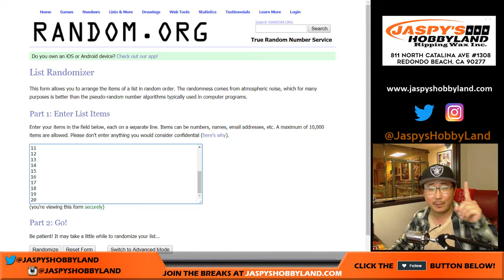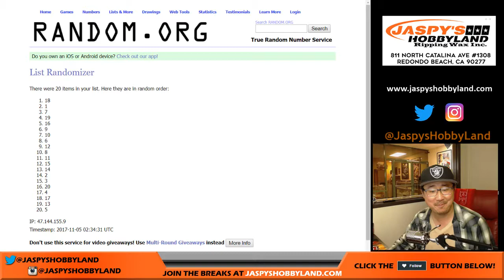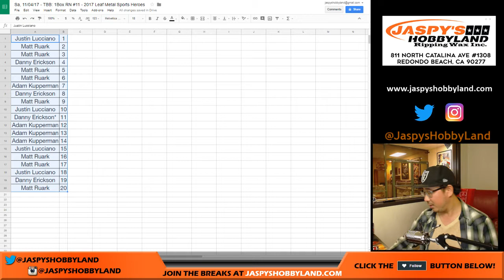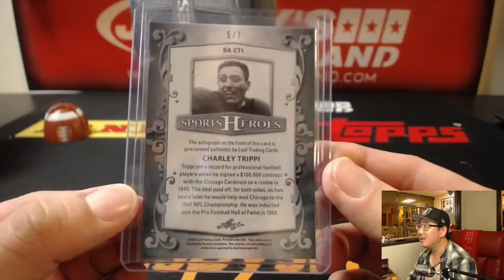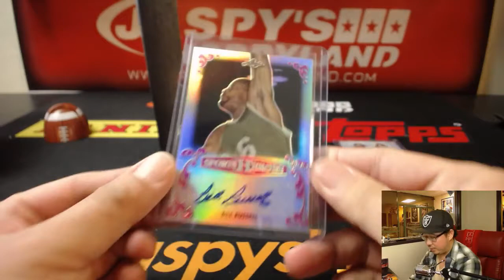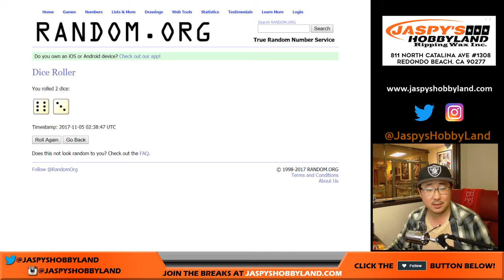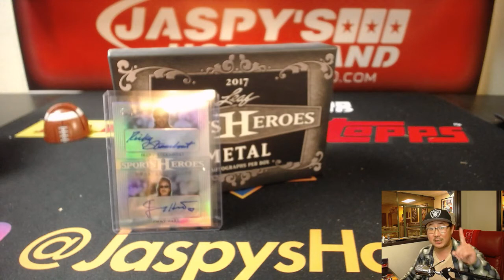Sa, 11/04/17 - TBB: 1Box RN #11 - 2017 Leaf Metal Sports Heroes